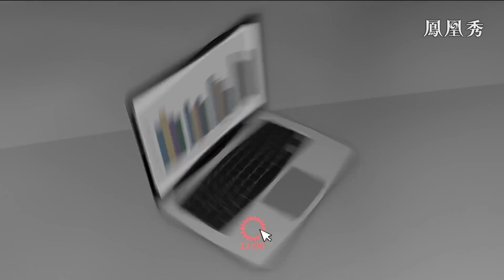《總編輯時間》法歐領導人到中國做實地考察，馬克龍帶三大重心訪華！馮德萊恩則表示通過中國來“脫險”而不是“脫鉤”｜20230405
法國總統馬克龍與歐盟主席馮德萊恩同時開啟中國之行，是中歐關係交往史上的首次，也是過去幾年處於低迷的中歐關係的一次突出亮點。法國總統府公報顯示，戰略問題、經貿務實合作以及應對全球挑戰將是馬克龍此訪三大重心。同時，馮德萊恩表示歐盟不希望與中國“脱鈎”，而是通過平衡與中國的關係來“脱險”。總之，法國和歐盟領導人聯袂訪華，可以説是對中國進行一次實地考察，從自身利益出發，瞭解如何與中國相處。